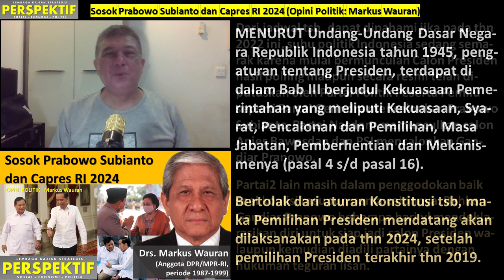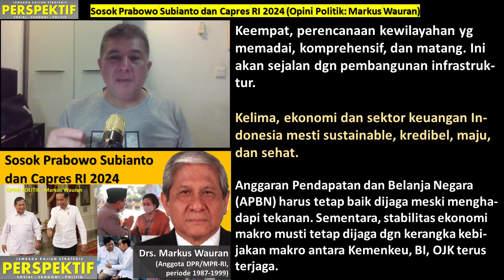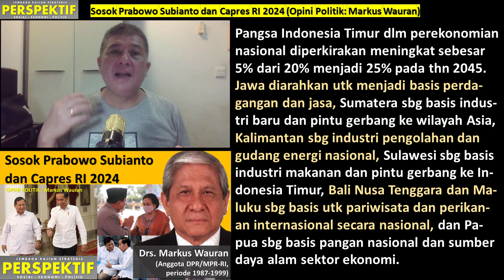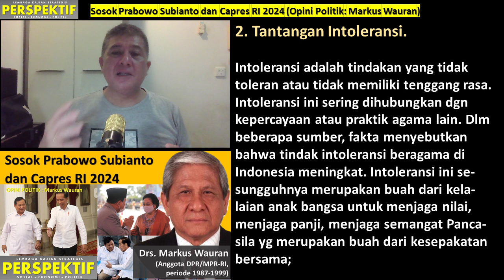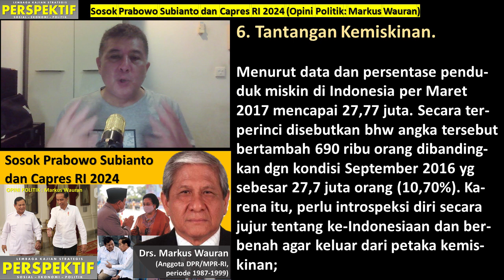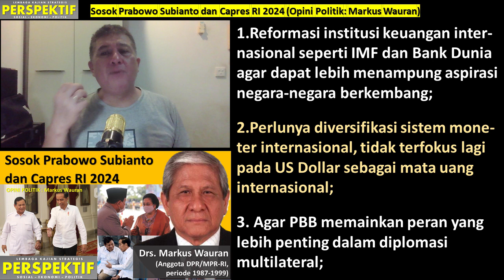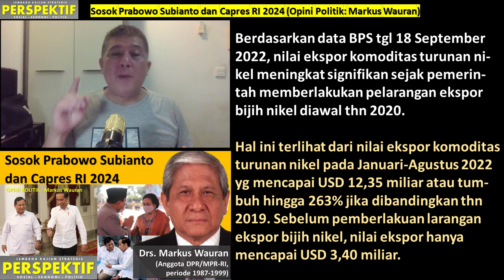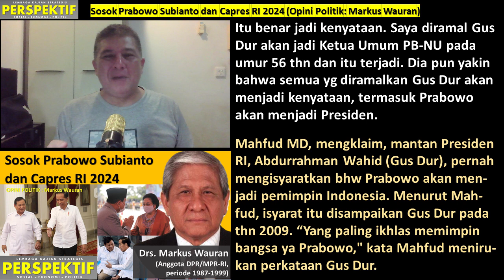SOSOK PRABOWO SUBIANTO & CAPRES RI 2024 (Opini Politik: Markus Wauran)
Di tengah tarik-menarik kepentingan di kawasan Asia Pasifik soal persaingan hegemonik antara AS, China, Russia dan Uni Eropa yang menghangat dibutuhkan sosok pemimpin Indonesia yang kompeten dalam membaca peta geo-politik serta kebijakan geo-strategis di kawasan maupun global.  Menurut Drs.Markus Wauran (mantan anggota DPR/MPR 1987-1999) Prabowo Subianto adalah sosok yang tepat. Apa alasannya?